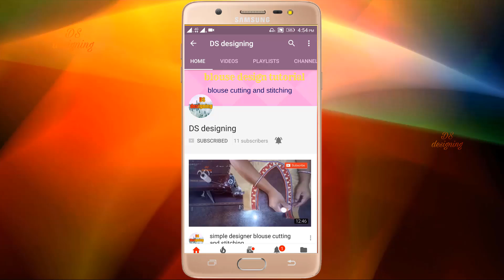blouse ki design / popular Pan Matka Gala blouse design